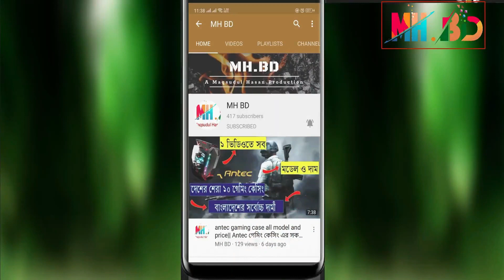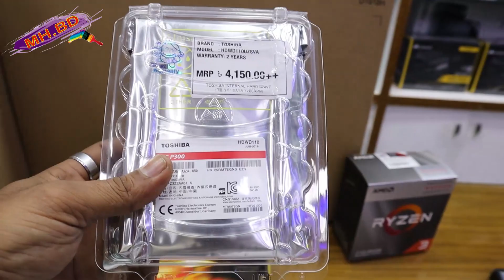ছোট ভাইকে গেমিং পিসি কিনে দিল বড় ভাই😎। 35K Budget Gaming PC Build with Ryzen 3 3200G😛😛Hasan Vlogs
Creatus computer
ECS multiplane center
Shop no. #756 #757
Level #7
New elephant road
Dhaka 1205
আমাদের চ্যানেল টা সাবস ক্রাইব করতে ক্লিক করুন

You Can Visit Also:

নারায়ানগঞ্জ থেকে এসে দুই ভাই নিল গ্রাফিক্স পিসি। 78K Ryzen 5 3500X Pc build 2020 Bangla

বাংলাদেশেএই প্রথম 🔥 ১০ বছরের রেজিঃ ফ্রী দিচ্ছে রাতুল মটরস 😱।All TVS bike update price 2020 with Gift

কমদামে সেকেন্ড হ্যান্ড বাইক কিনুন - Biggest Used Bike Showroom In Dhaka,BD - Used Bike Price BD 2020

2020 All Bajaj Bike Update Price with latest offer🔥 মালিবাগের বাজাজ পয়েন্টে শুরু হল ধামাকা অফার😱

90K Taka Gaming/Editing PC Buying Guide Bangla 2020. রাতুল ভাই নিজের টাকায়😲 কিনে ফেললেন গেমিং পিসি🔥

নিজের জন্যই নিয়ে নিলাম পানির দামে 34K Ryzen 5 3400G Budget Gaming PC Buying Guide 2020

নাতী কে গেমিং পিসি কিনে দিলো নানী। 40k GAMING PC BUILD 2019| BUDGET GAMING PC 2019

Akter Ali TikTok Hair Cut Videos 2019 | Akter Ali Viral Hair Style Video | Akter Ali New Hairstyle

কমদামে সেকেন্ড হ্যান্ড বাইক কিনুন - Biggest Used Bike Showroom In Dhaka,BD - Used Bike Price BD 2019